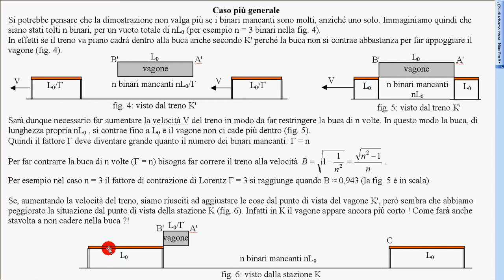12b paradosso dello sciatore b